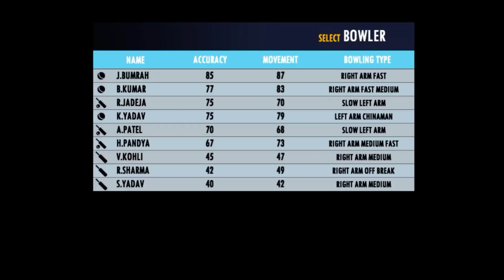Real Cricket 22: How to be the king of super overs